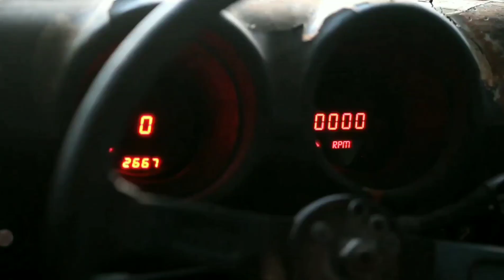Tunnel Vision| Alec's 1975 Datsun 280z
Tunnel Vision| Alec's 1978 Datsun 280z

Videographer @Superlovo00